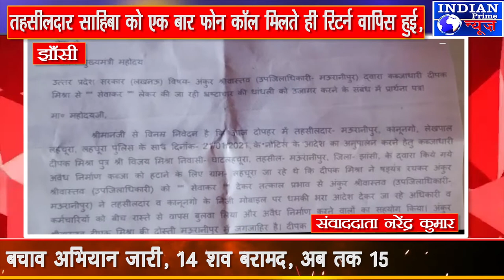IPN NEWS - तहसीलदार साहिबा की रिटर्न वापिस होने से नहीं टूट सका अवैध निर्माण ..